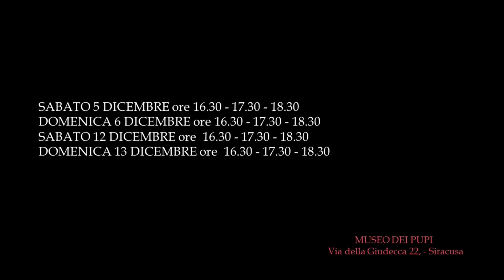#aspettandomorgana_Compagnia dei pupari Vaccaro-Mauceri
SAVE THE DATE _4/13 dicembre 2020
XLV FESTIVAL DI MORGANA _Magici oggetti
Acireale, Alcamo, Messina, Palermo, Siracusa, Sortino, Terrasini

Oggi andiamo a Siracusa al Museo dei Pupi della Compagnia Vaccaro – Mauceri alle prese con i preparativi per le visite guidate teatralizzate dal titolo “Angelica: di pozioni e filtri d’amore”, che saranno realizzate nell’ambito del XLV Festival di Morgana.
Il museo dei pupi nasconde tanti segreti, ogni oggetto diventa magico e potrebbe far rivivere i protagonisti che, fermi come statue, popolano le sale. Basta un oggetto intriso di magia e subito i pupi prendono vita.
Tutto ciò lo scoprirete nel weekend del 5 e 6 dicembre e nel weekend del 12 e 13 dicembre al Museo dei Pupi, nel cuore di Ortigia.

Diverse generazioni di pupari si sono susseguite lungo quasi un secolo di Opra dei pupi siracusana. In ciascun caso il motore primo dell’attività teatrale nel suo insieme è stata la sinergia della famiglia.
La compagnia dei pupari Vaccaro-Mauceri, nasce nel 1999 ed è l'anello di congiunzione fra il passato, rappresentato dai fratelli Vaccaro e il futuro, ovvero i fratelli Mauceri. Per molti anni i fratelli Vaccaro hanno portato avanti la tradizione aretusea dei pupi con innovazione mentre i fratelli Mauceri, avendo raccolto il testimone dai loro predecessori, hanno scelto di riportare l'opera dei pupi di Siracusa ad una fedeltà filologica dei contenuti e delle modalità di messa in scena dello spettacolo, alla ricerca di un equilibrio fra innovazione e tradizione.

Per maggiori dettagli visita il sito o vai direttamente alla scheda delle visite guidate teatralizzate
Angelica: di pozioni e filtri d’amore

Tutti gli spettacoli ed eventi saranno visibili in diretta streaming su facebook e sui siti istituzionali